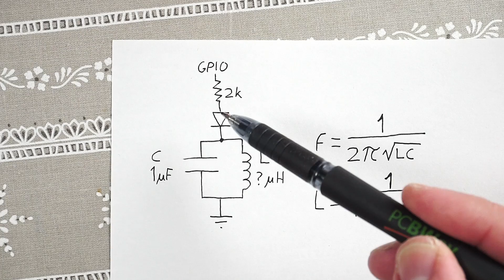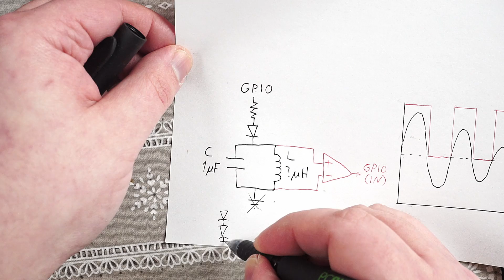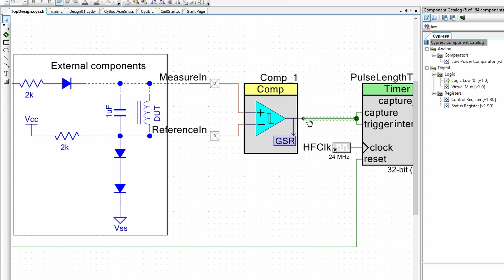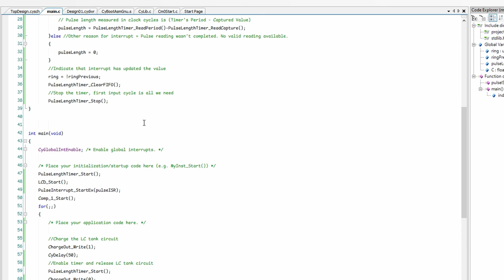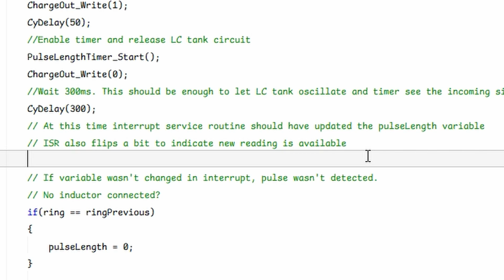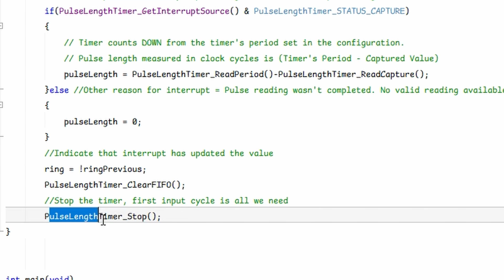DIY Inductance Meter (How to measure inductors)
Simple homemade inductance meter, made using PSoC 4 microcontroller (Theory also applies to other microcontrollers)

This is simple circuit for measuring inductance of unknown inductor. LC tank circuit  (capacitor and inductor in parallel) is charged and then released to allow it oscillate at resonance frequency. That oscillation signal is fed through a comparator to microcontroller's timer. By measuring frequency, inductance can be calculated using formula L = 1/(4*pi^2*f^2*C), where f is measured frequency and C is known capacitance.
This tool could be used to measure unlabeled inductors, but also to determine turn ratio of a transformer: Turn ratio between primary and secondary  (N1/N2) is equivalent to square-root of the ratio of inductances (sqrt(L1/L2)).

PROJECT FILES (zip has the whole project folder in one file. Unpacked project also included in repo, for easier browsing without downloading):

Shown PCBs can be ordered from these links:
CH551G Prototyping board:

0:00 Intro - The problem
0:57 PCBWAY
1:20 What are inductors?
1:54 How to measure inductors?
3:22 Improvement, avoid negative voltages
4:00 PSoC Configuration (Comparator, Timer)
5:05 Circuit on breadboard
5:45 Source code
7:24 What is inductance meter used for?